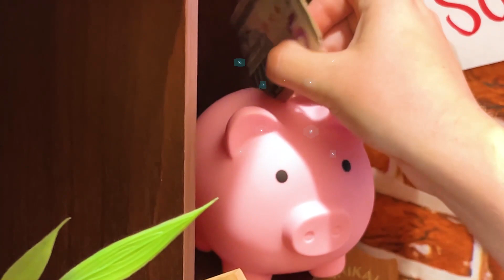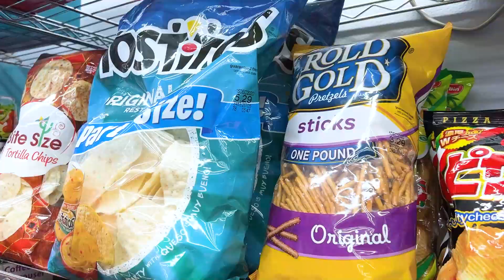WHAT IF I FOUND A SECRET ROOM UNDER MY TABLE CRAZY AND FUNNY SITUATIONS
Hi, Crafty Hacks Fan! Do you guys like cool and crazy skit?
Today, Crafty Hacks presents a secret room under my table!
Fun and crazy situations by Crafty Hacks
Share and enjoy this video with your friends.
What part is your favorite?